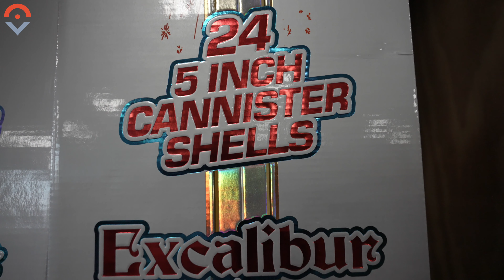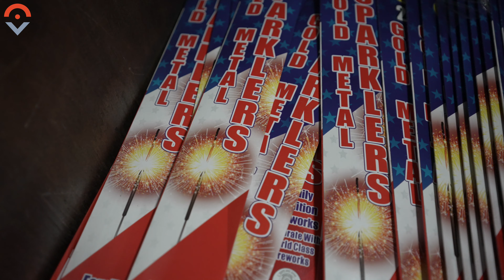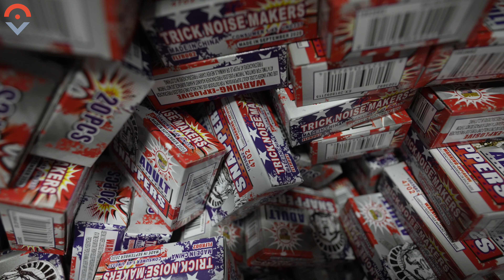Visiting a Fireworks Store to Learn About the July 4th Shortage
Wes Blankenship visits Jake's Fireworks in Athens, Ga. to learn more about the shortage that many areas in the United States are facing in 2021.